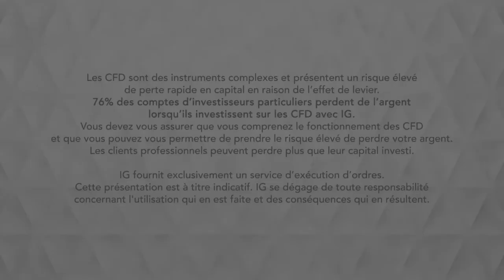Bourse - DAX tentative de rebond sur l’oblique de 2018 - IG 17.05.2019